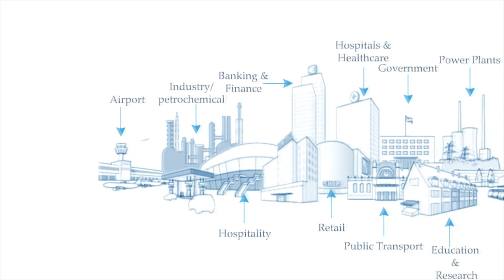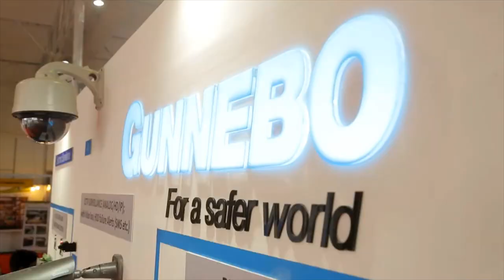Gunnebo Corporate Video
Gunnebo India is a subsidiary of the Gunnebo AB, a Swedish MNC, is the manufacturer of physical and electronic security equipment’s. The Gunnebo Security Group has presence in 25 countries across Europe, Asia, Africa, Australia and Americas. Gunnebo India is headquartered in Mumbai with 14 branch offices located in all major towns and cities across India. Gunnebo has been active on the Indian security market through its subsidiary Steelage since 1932. The security and safety products are manufactured by Gunnebo India, at its factory in Halol, Gujarat. Gunnebo India provides security solutions to create a safer world, we continually invest in the development of innovative security solutions and technologies.
Our offerings and solutions for Indian market includes:
• Fire Safety Systems & Products
• Safes Storage
• Entrance Control
• Security Systems & Integration